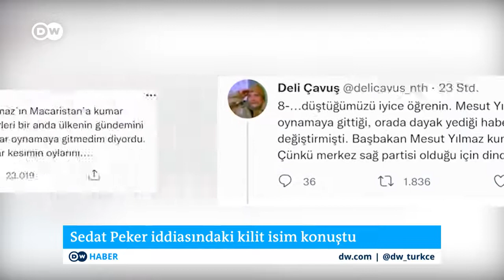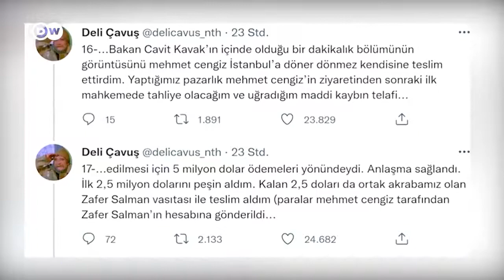sedatpeker 'in paylaşımlarında adı geçen Zafer Salman, tüm iddiaları kabul etti! haber akp chp .